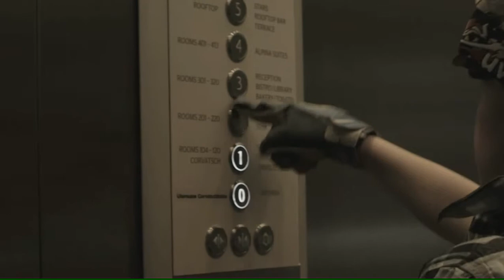NIRA ALPINA Kid Video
Nira Alpina, in the Switzerland ski resort of St. Moritz, is connected to the Corvatsch cable car station via a private walkway. Within the hotel, winter or summer, you'll find warm, heartfelt service and a cool, quirky style -- we're not a typical St. Moritz hotel. You'll sense an ambiance that's buzzy, bordering on Bohemian... our Swiss spa resort is for worldly, well-travelled individuals.